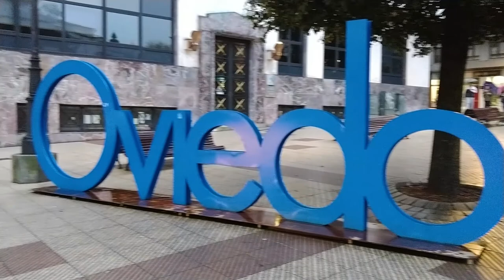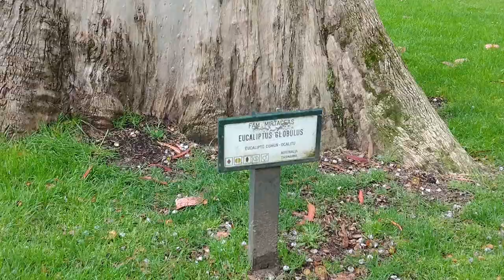A Day of Serene Beauty | Oviedo (Asturias, Spain)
A city full to the brim with history and art, demonstrated most clearly in the statues around every corner. A risked 3-hour hike up the overlooking mountain between the rainstorms provided some of the most breathtaking views of the entire trip.

¡Disfruta! Enjoy!

| Music |

"Please" by Wayne Jones